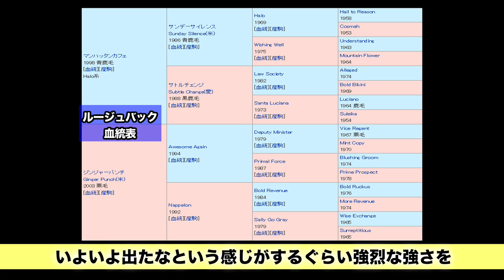【競馬】【POG】【勝ち上がり馬診断】0212 未来のクラシックホースを探せ！#34(一部公開版) - netkeiba.com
辛口柏木、ルージュに初の☆10なるか!?

今週は丹下のピンチヒッターに、東スポの“二刀流記者”こと立川敬太氏が参戦！　毎週トレセンに赴く現役トラックマンとして、現場視点からクラシック戦線を分析します。

『3歳馬☆通信簿』の注目はなんといってもルージュバック。
牡馬勢を完封し、一部ではブエナ・ジェンティル級とささやかれる牝馬に、さすがの柏木も初の“☆10”をつけざるを得ない？

さらに、スター候補生がズラリと揃う「共同通信杯」にも注目。
現場の評判を知る立川氏の見解は必見です。

先週のきさらぎ賞を皮切りに、トライアルシーズンもいよいよ本格化。
そして桜花賞・皐月賞まで約2ヶ月となりました…丹下さん、早くしないとクラシック始まっちゃいますよ！